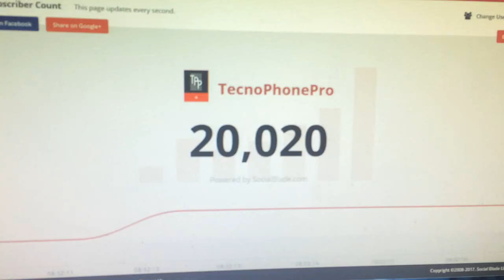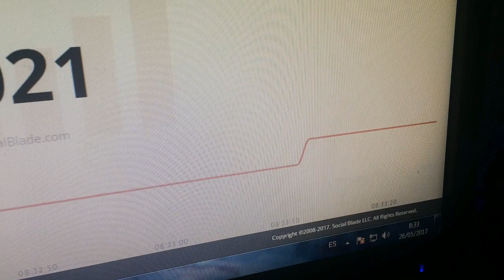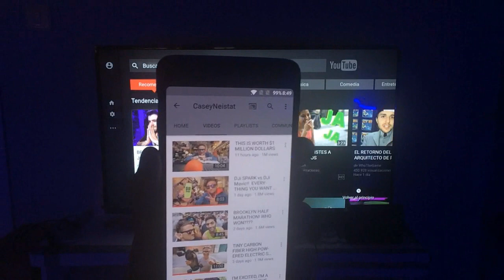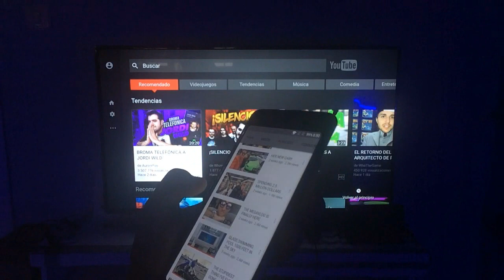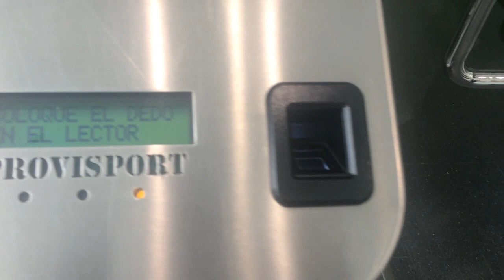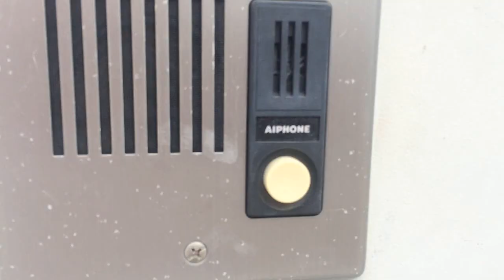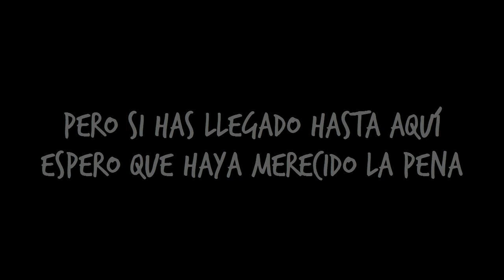Un Día en la Vida de Tecnophonepro - Especial 20K SUSCRIPTORES!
Para satisfacer algunas de vuestras preguntas, os traigo este especial veitemil suscriptores, una auténtica locura, una cifra increible y os estoy super agradecidos, sois unos cracks.

Espero que os guste este vídeo y si ha sido así, hacédmelo saber en los comentarios!!